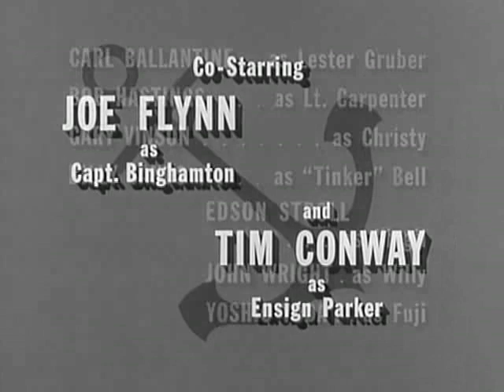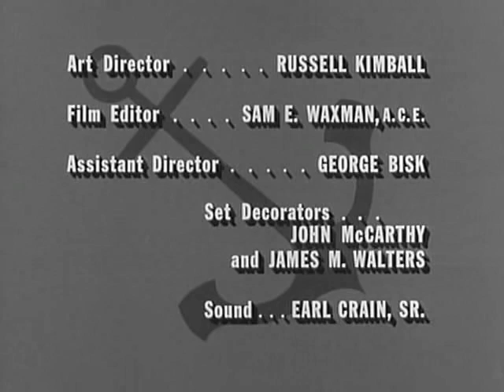McHales Navy S3E11 - The Great Eclipse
Binghamton orders McHale to negotiate a treaty with the head-hunting natives of a nearby island, for the construction of an airstrip. But the native Chief refuses to sign until their recently deceased witch doctor has been replaced. When Parker accidentally gets the job, he manages to successfully negotiate the treaty with the help of the sun, the moon, and a cigarette lighter.